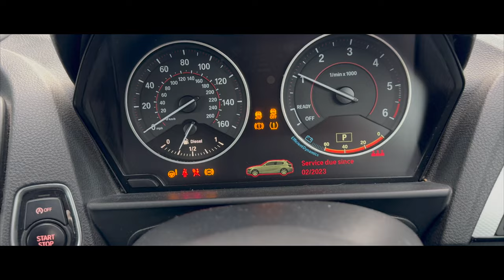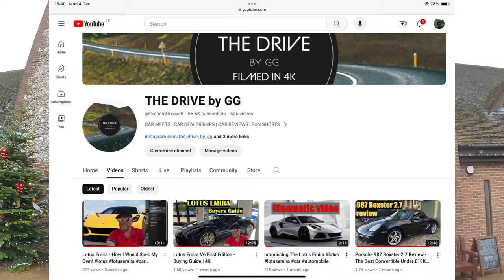A wet and muddy Denbies car meet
Porsche 991 GT3, 997 Carreras, 968 sport, Aston Martin Vantage Roadsters, 50th Anniversary 911.